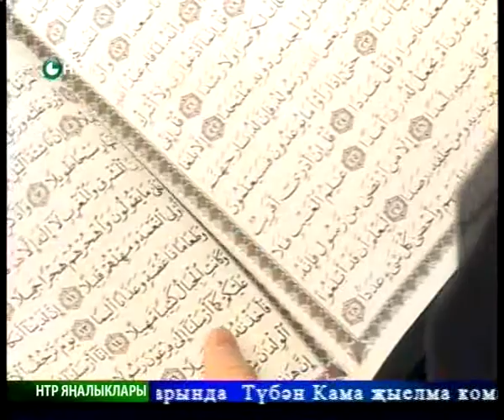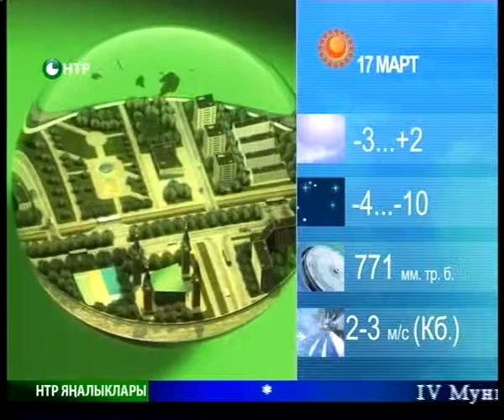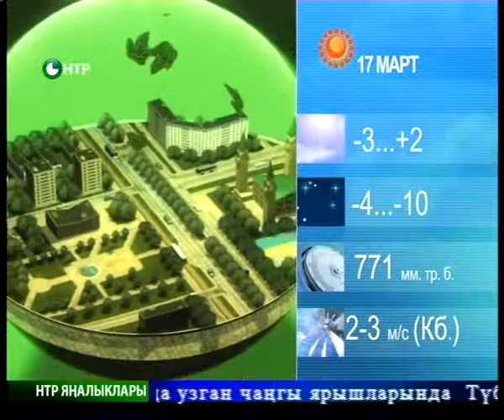Яналыклар. Эфир 16.03.2015.